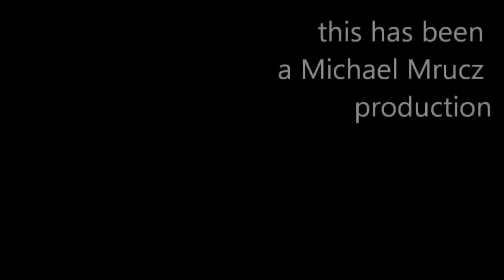Funny Cat - Best Fail Cute Cat Videos HD